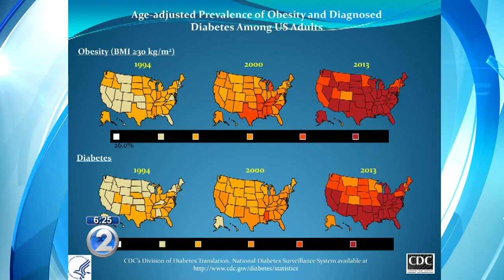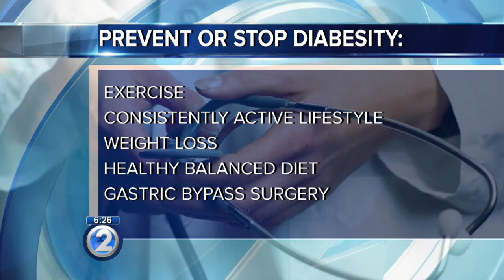Ask a Specialist: Diabesity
If you haven’t heard of it yet, you will.  It’s called diabesity.  If current trends continue, by 2030, 44 percent of Americans will be obese; and obesity will contribute to six million new cases of Type 2 diabetes in the next 20 years. Learn more about diabesity and what to watch out for with bariatrician Dr. Robert Eager from The Queen’s Medical Center, in this segment of Ask a Specialist on Wake Up 2day.